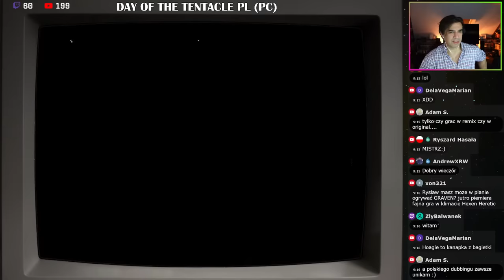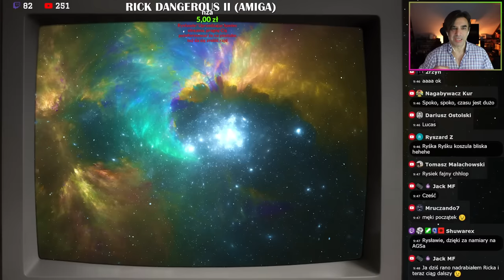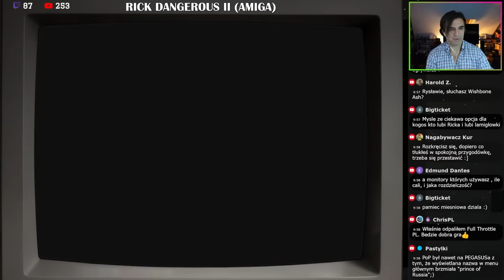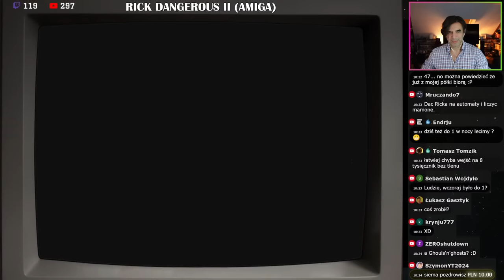Skończyliśmy Dzień Macki - czas ma Niebezpiecznego Ryśka #4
Kontynuujemy przechodzenie klasycznych przygodówek firmy Lucasfilm. Tym razem gramy w wydane w 1993 (więc ponad 30 lat temu) Day of the Tentacle. Dzięki wysiłkom ekipy Gramy Po Polsku możemy zagrać w Dzień Macki w polskiej wersji!

Warto dodać, że jest ono kompatybilne z klasyczną, dosową wersją gry, a nie jej odnowioną wersją, która wyszła parę lat temu.

Jak zwykle liczę na mnóstwo ciekawych dyskusji i interakcji!

Przygodówki LucasArts skończone na transmisjach:
- Indiana Jones and the Last Crusade
- Loom
- Indiana Jones and the Fate of Atlantis
- The Dig
- The Curse of Monkey Island
- Escape from Monkey Island
- Grim Fandango

Do skończenia:
- Labyrinth
- Zak McKracken and the Alien Mindbenders
- Sam & Max Hit the Road
- Full Throttle

Konfiguracja komputera:
Płyta główna: Asus Prime Z790-A
Karta graficzna: Gigabyte GeForce RTX 4080
Procesor: Intel Core i7-13700KF
Chłodzenie: Noctua NH-D15 2 x140 mm
RAM: HyperX Predator XMP 64GB [2x32GB] 3200MHz
Dysk SSD: 2xSamsung 970 Evo Plus M.2 1TB [SSD | 1TB |
Dysk HDD: WD Black 4TB [3.5" | 4TB | SATA600 | 7200RPM
Zasilacz: BeQuiet Straight Power 12 850W [850 | ATX |
Obudowa: be quiet! Dark Base Pro 900 Rev.2
Monitor: 3xASUS TUF Gaming VG27BQ [HDR , 0.4ms, 165Hz,

00:00 Intro i powitanie widzów
03:50 Streszczenie poprzednich odcinków
07:00 Gramy w Dzień Macki
44:00 Koniec Dnia Macki
49:00 Niebezpieczny Rysiek 2 - etap 4 i tylko on